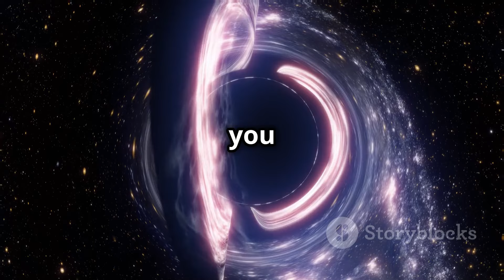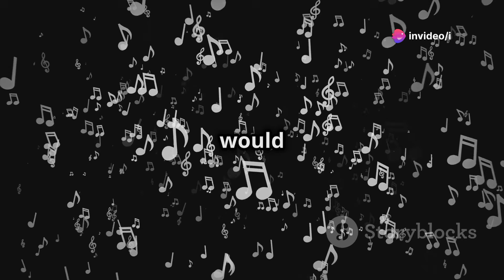5 Mind-Blowing Facts About Black Holes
5 Mind-Blowing Facts About Black Holes